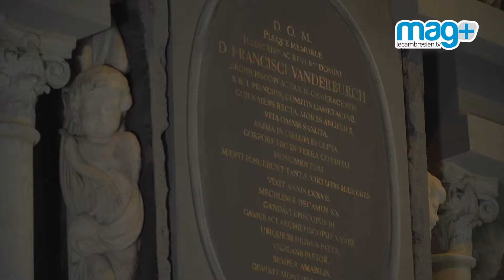Mag+ du 15 septembre 2021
LeCambresienTV vous dévoile le programme des journées européennes du patrimoine qui auront lieu ce week-end dans notre belle ville.